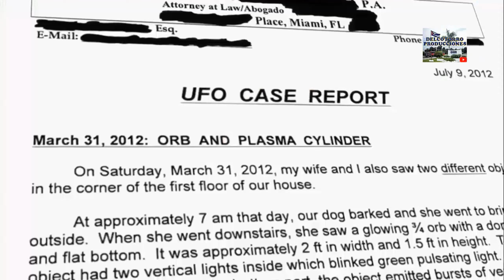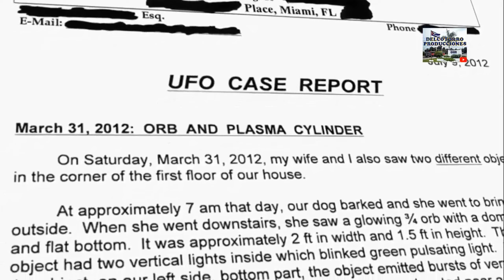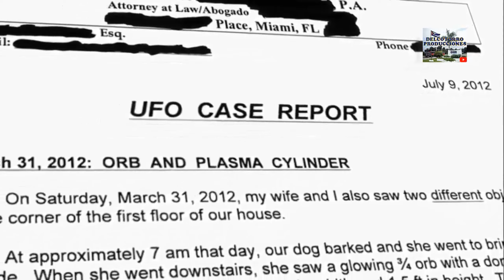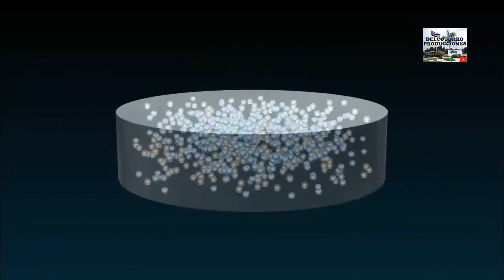GRABAN OVNI A PLENA LUZ DEL DÍA EN NUEVO MEXICO Extraterrestres?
¿Sabias que puedes iniciar tu propio negocio? En este programa te voy a enseñar diseño y elaboración de accesorios, como cobrar tus creaciones, como crear y desarrollar tu marca de accesorios de bisutería y joyería desde cero
Este impresionante video fue grabado el 14 de mayo del 2022
Fue tan grande el impacto en las redes que la televisión local tuvo que salir a dar declaraciones del objeto volador no identificado.
Delcotorro Producciones, es un canal informativo para reportar noticias de avistamientos ovnis, misterios del universo, sucesos extraterrestres, información de encubrimientos del espacio, así como extraña actividad que ocurra dentro y fuera de nuestro planeta.
Analizamos videos sobre el tema extraterrestres, hacemos análisis de videos sobre asuntos sin una explicación aparente.
Salu2 Equipo: Delcotorro Producciones